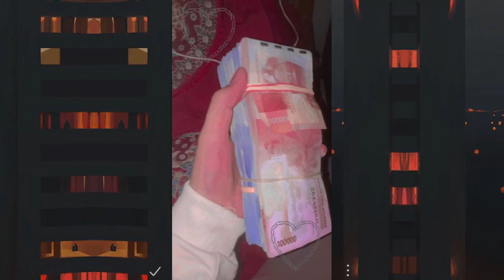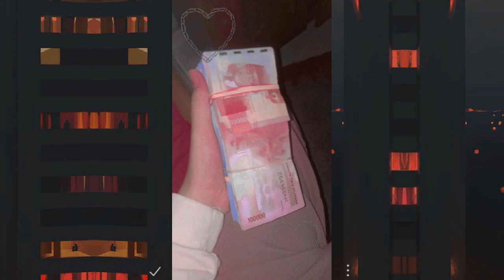√π{SPECIAL FLOG}π√ (BANGUN TIDUR,SARAPAN,KE MALANG,MAKAN DI MIAMI,HUJAN & BANJIR ❗❗❗